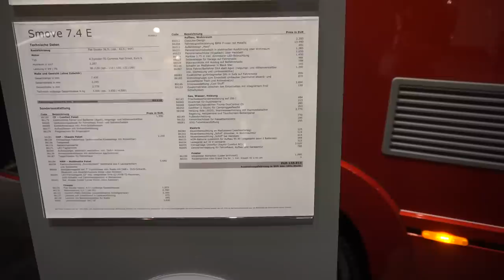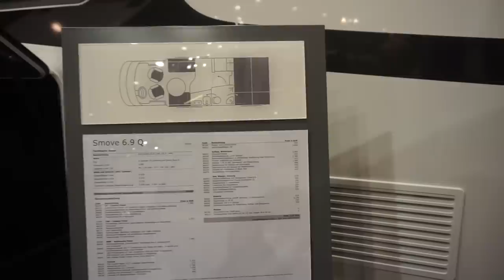Cute modern motorhome : Niesmann Bischoff Smove 7 4E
The Niesmann Bischoff Smove has a flush-mounted panoramic roof, optionally available with an electrical sliding roof. Standing height of up to 1.98 metres is available in the entrance area, in the kitchen and sleeping area. The wetroom has a rotatable washbasin and the swivel toilet can be stowed away into the wall to create a spacious shower.

There are a wide range of upholstery solutions with new materials such as felt.

The floor has a vinyl coating. There is a large rear garage with space for a bike, surfboard and golf bag - and an optional sliding door to save space. There is a double floor which will give additional protection against frost, this also makes the centre of gravity very low. The fresh water capacity is 140 litres; a further 60 litres are optionally available. The wastewater tank comprises 120 litres. In addition to the two 11 kilogram gas bottles, a 50 litre gas tank is optionally possible.

The Smove has a permitted total mass of up to 3.5 tonnes. Four layouts, two each in a classical seating group or bar version, are available. In addition to the 7.4 metre-long layouts 7.4 B and 7.4 E with individual beds, Niesmann+Bischoff also provides versions 6.9 B and 6.9 Q, which are half a metre shorter with a transverse bed.

In my YouTube channel, I present reviews of recreational vehicles.